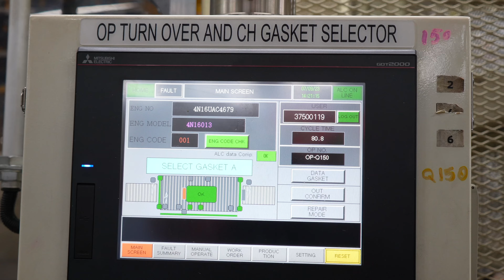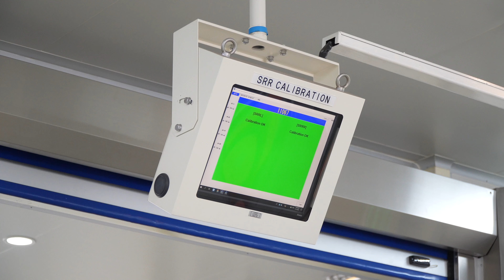Mitsubishi Triton Production